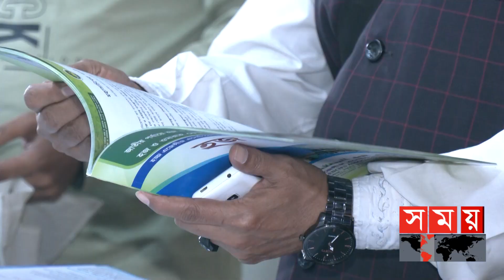নানা বিধি-নিষেধে হজ পালন করতে না পেরে ওমরাহ পালনে ঝুঁকছেন অনেকে | Hajj Management Fair | Somoy TV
বয়সসীমা, প্রাক নিবন্ধনে সিরিয়াল না পাওয়াসহ নানা কারণে এখন ওমরাহ পালনে ঝুকছেন অনেকে৷ ৩ দিনব্যাপী জাতীয় হজ ও ওমরাহ মেলার শেষ দিনে অসংখ্য মানুষ ওমরার জন্য বুকিং করছেন৷ আগের তুলনায় ওমরার খরচ বেড়েছে জানিয়ে যাত্রীরা বিমান ভাড়া যৌক্তিক পর্যায়ে রাখার দাবি তুলছেন